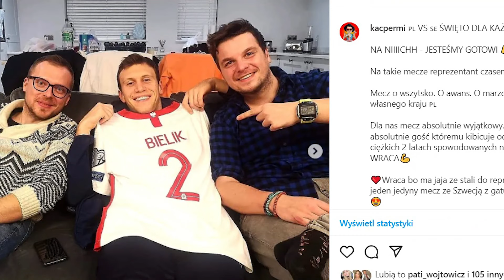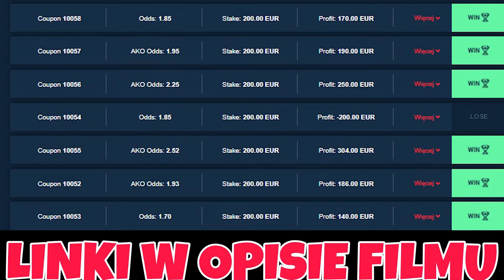Typy na Lige Mistrzów | Chelsea vs Real Madryt | Kurs 100,0 w Grze | Czy Bayern wygra z Villareal ?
Oglądasz?